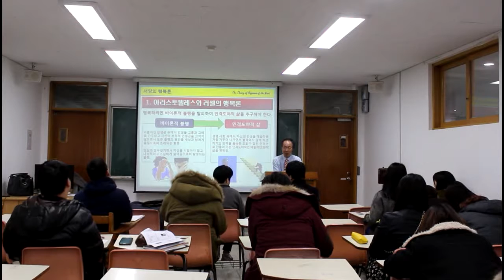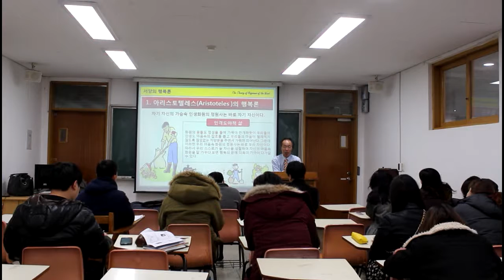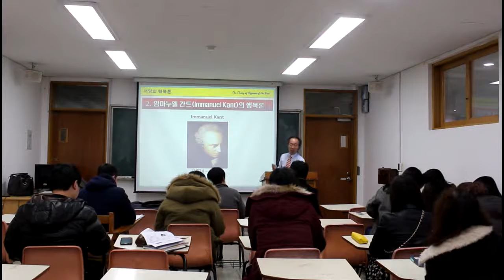"인격도야적 삶을 살라!", 영산대학교 배정훈 교수의 행복비결, 성공비결, & 리더십비결 탐구 강좌 UCC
행복(성공) 비결 "인격도야적 삶을 살라!", 영산대학교 배정훈 교수의 행복 성공 리더십을 만들어가는 강좌 UCC
"바이론적 삶에서 탈출하여 인격도야적 삶을 살라!" 성공학, 리더십, 행복학, 자기경영, 자기계발, 자기관리, 성공론,행복론, 성공, 리더십, 행복론, 집중, 몰입